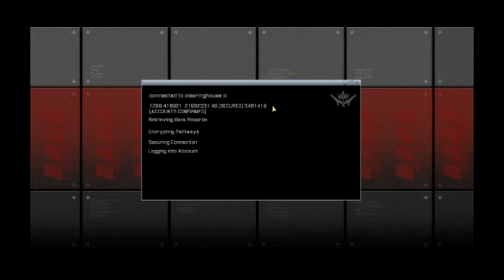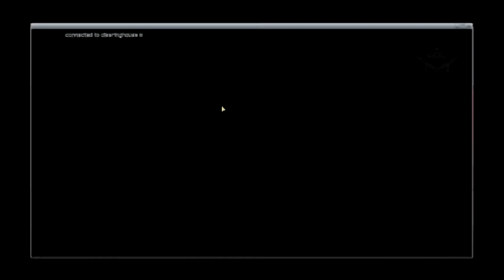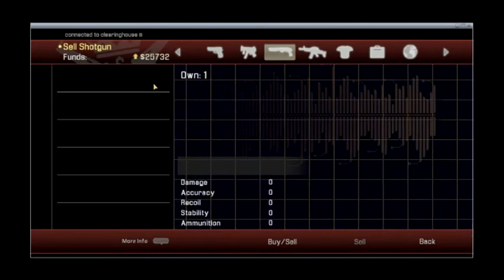Let's Play Alpha Protocol [9 - Confirmation that Marburg is, in fact, a scary man]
We didn't really need Madison to tell us that Conrad Marburg is one intimidating person, but she's here, and now we've got a third wheel.